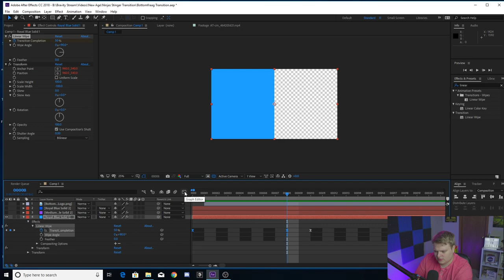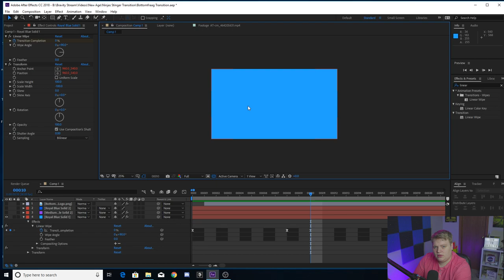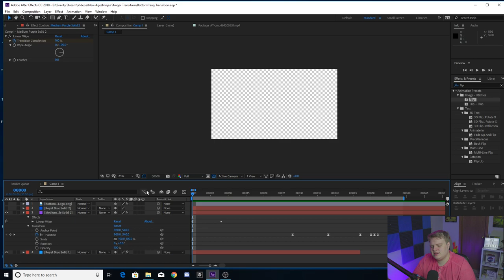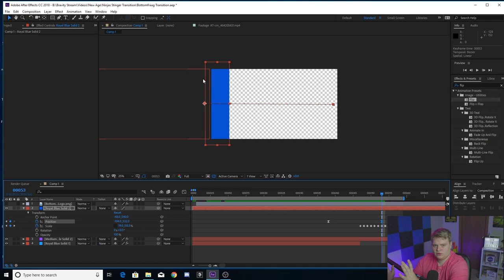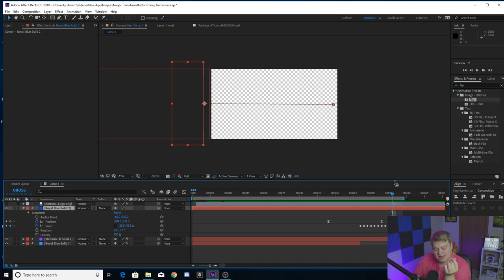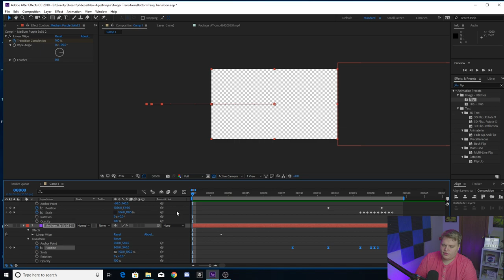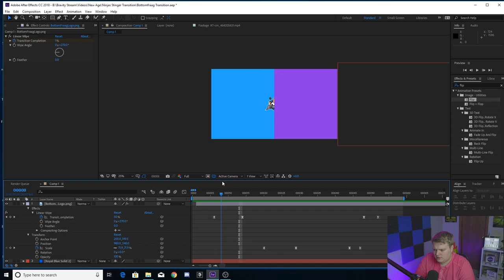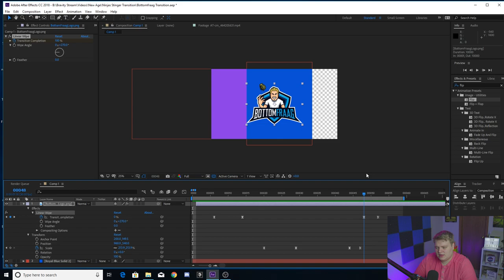How To Make Ninja's Transition!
Today in this quick tutorial I teach how to recreate Ninjas stream stinger transition!!

Bottomfraag: Twitch.tv/bottomfraag

Not own After Effects? Try this!

🎥 My Equipment🎥
►Main Camera - Canon C200
►Main Lens - Sigma 18-35mm f1.8
►Secondary Camera - Canon EOS M50
►Microphone - Shure SM7B
►Preamp - Focusrite Scarlett 2i2